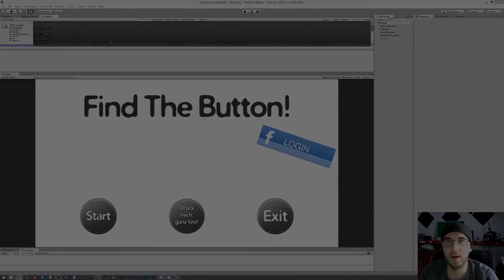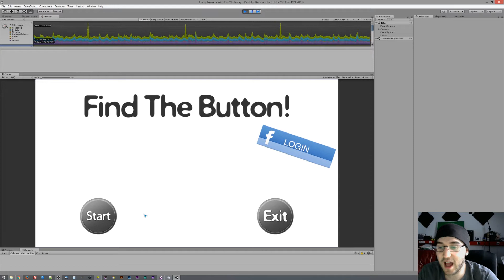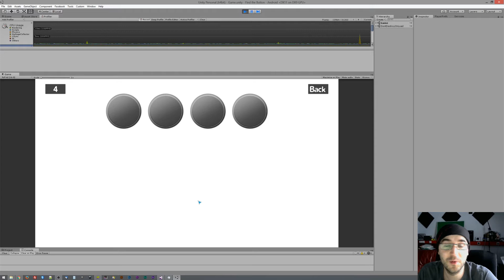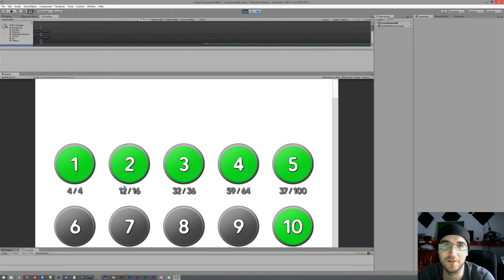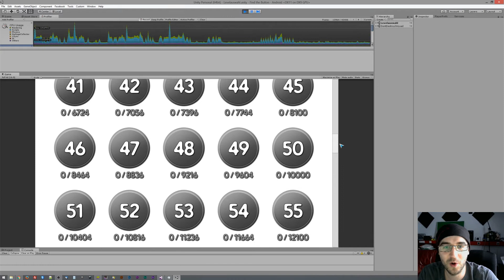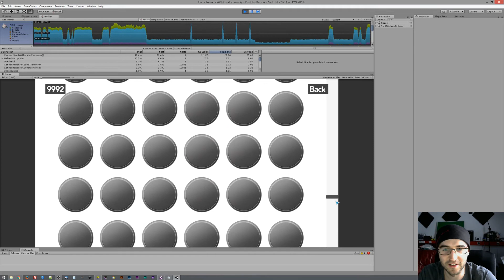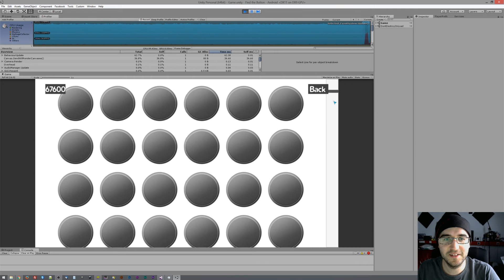Find the Button [Challenge]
Auf diesem Kanal gibt es weiterhin unsere LiveStreams! Hallo Nerds und Nerdienchen!

Ich habe vor einigen Tagen im Unity-Insider Forum einen Beitrag gefunden der meine Neugierde geweckt hat, aber seht selbst!

-Software:

Windows 8.1 / 10

Microsoft Office

- Hardware:

Notebook * n
Maus * n
Tastatur * n
Alte Kamera
Neue Kamera
4k Monitor
Grafik-Tablett * n
2x Nas-HDD

- Anmerkungen:

Mit "*" gekennzeichnete Links sind die  mit denen ihr uns aktiv unterstützt! Dies kostet euch keinen Cent mehr!
Aber letztendlich ist es natürlich euch überlassen wo ihr bestellt.

Mit "n" gekennzeichnete Links sind Nachfolger der Versionen die wir haben.